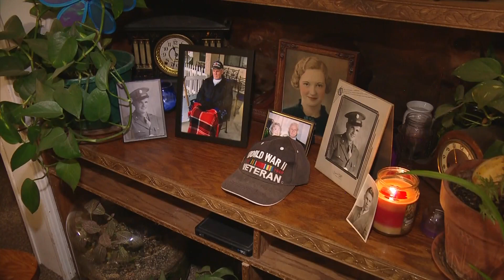100-Year-Old World War II Veteran Dies After Being Shoved, Police Say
Longmont police say a 100-year-old man died after he was pushed by someone else.